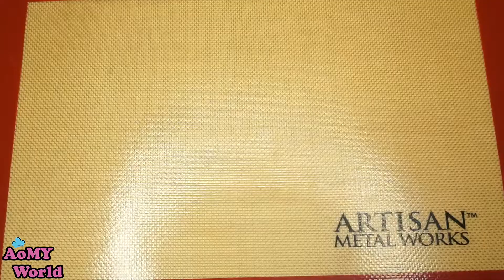RAINBOW GRILLED CHEESE with Hokkaido Milk Bread | YUMMY ❤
RAINBOW GRILLED CHEESE with Hokkaido Milk Bread | White Bread | Homemade Hokkaido Milk Bread | Bread Machine | YUMMY ❤

Ps...This recipe is adapted from Yi ^O^